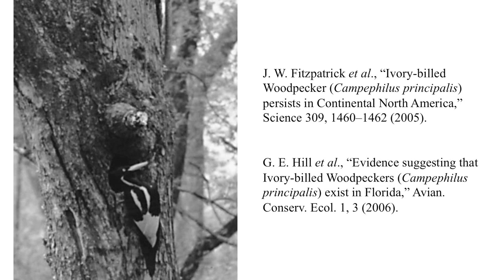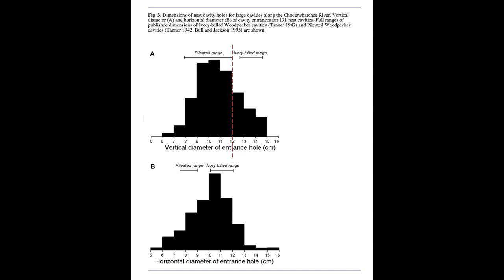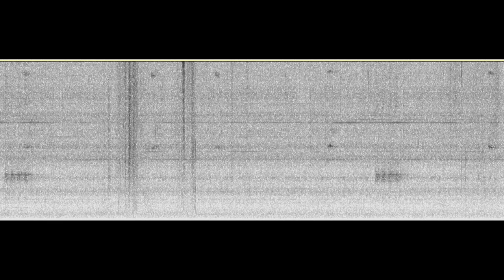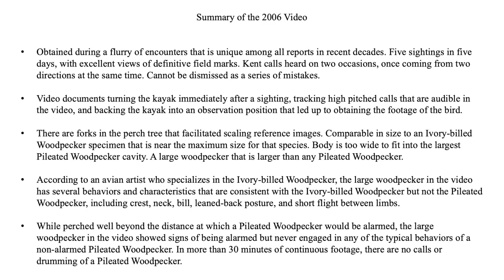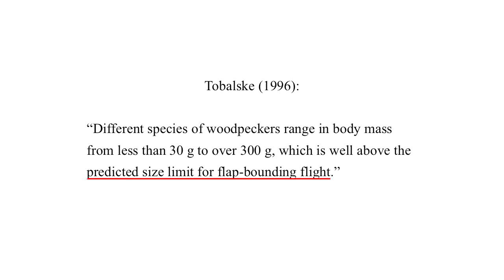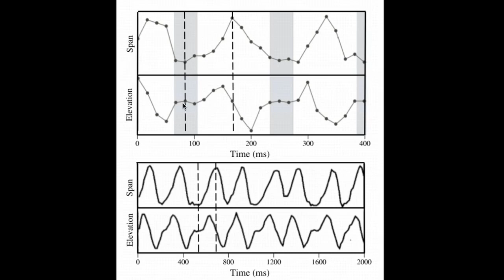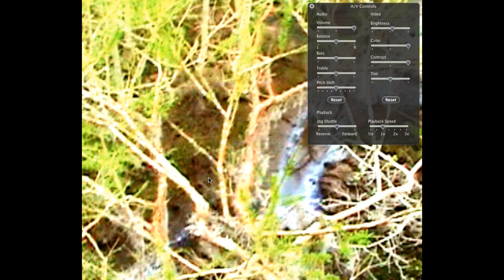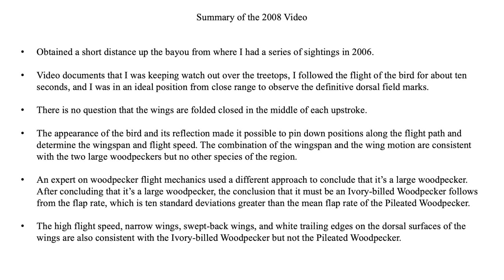Ivory-billed Woodpecker: Proof of Persistence in Louisiana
Discussion of conclusive evidence for the persistence of the Ivory-billed Woodpecker in Louisiana. The 2006 video shows a woodpecker that is larger than any Pileated Woodpecker. The 2008 video shows a large woodpecker with a flap rate that is ten standard deviations greater than the mean flap rate of the Pileated Woodpecker. Both of the videos show several characteristics that are consistent with the Ivory-billed Woodpecker but not the Pileated Woodpecker.